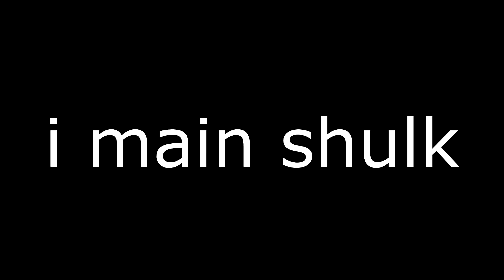Rew (Shulk) vs. Tairen (Wii Fit Trainer): The Worst Smash Match Ever.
Oh look an edited video.
Song: Xenoblade Chronicles - You Will Know Our Names

Any other sites you want me on? Tell me below!